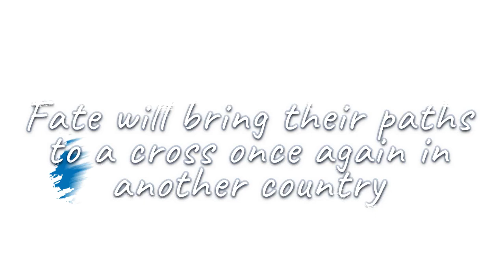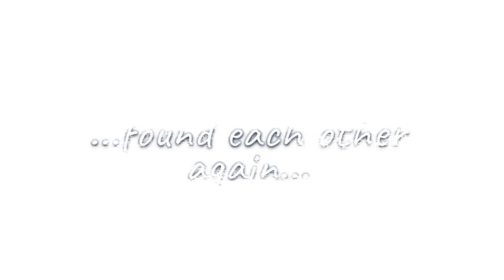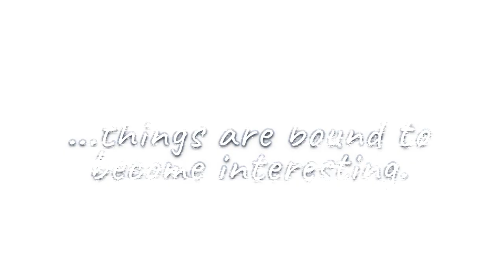KaoMiya FMV [3 Points! Love Shot] Trailer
TRAILER SUMMARY: Two different people are brought together by a basketball match in Japan. Fate will bring their paths to a cross once again in another country, but what happens when they meet again as maid and master? When two people who met once before found each other again, things are bound to become interesting.

This video is a trailer for a made-up storyline haha, it's purely fictional. Imagine nyo may teleserye/movie sila together aaaaaaa💕

Pang-shoujo manga yung title HAHA pagpasensyahan nyo na walang maisip na maayos😅